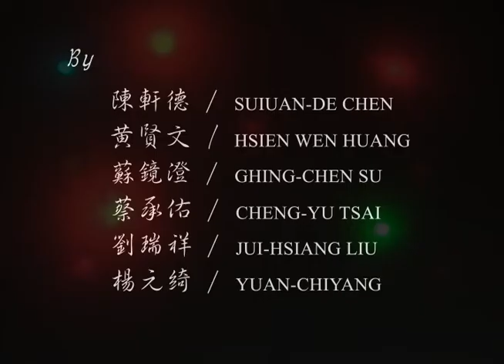圓仔花Globe Amaranth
作者：陳軒德 Shiuan-De Chen 蔡承佑 Cheng-Yu Tsai 黃賢文 Hsien-Wen Huang 蘇鏡澄 Ching-Cheng Su 劉瑞祥 Jui-Hsiang Liu 楊元綺 Yuan-Chi Yang

互動裝置 Interactive installation
作品說明

「圓仔花不知醜，大紅花醜不知」，把它當成沒有自知之明的代表，看不起這種花。但圓仔花雖醜，不過它卻開了滿山滿野，十分具有勇氣不是嗎？「不知醜」反而是有自信的表現，特別強調原先別人看不起的特質，充滿自我肯定、顛覆污名認同。因此，我們企圖以圓仔花所代表的草根性，顛覆新媒體藝術在大眾心中的認知。除了利用CAMARA偵測觀者的動作撥放動畫外，更配合這幅畫的題詞「圓仔花如燈」在畫中加入了不可見光LED燈，更配合這幅畫的題詞「圓仔花如燈」在畫中加入了不可見光LED燈，達到畫中有畫、虛；藉由觀者和畫產生互動連結，給觀者一個充滿樂趣的賞畫經驗！

"Plain look, fancy red Globe Amaranth has little appeal," Amaranth is often referred to lacking of self-awareness.  Unloved though, the flowers spread over hills and fields, courageous to some extent.  Somehow, unconscious of one's outlook reveal the self-confidence in accepting and recognizing what others disdain.

Thus, we take the grass-roots characteristics of Globe Amaranth and applied with new exhibition technique, as a challenge against common notion.  In addition to using Camera to observe the audience for adjusting the display, light in-penetrative LED lamp is also incorporated in the piece entitled "Globe Amaranth as a lantern."  To view this work, it creates an impression of painting within painting, illusion and reality in one.  The interaction of the audience and the work provides an interesting experience of perception.